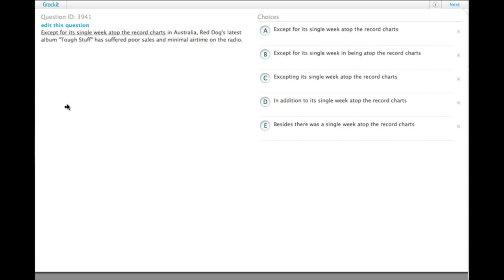Grockit GMAT Verbal - Sentence Correction: Question 3941